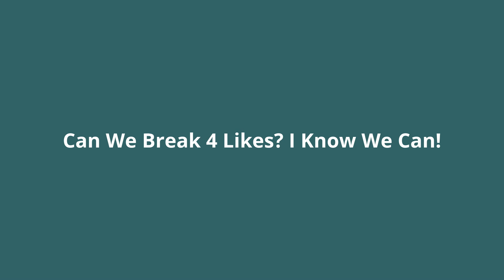TRICKSHOT IMPERSONATIONS! ( Myol, Rain,Tenser, Crude, & Replays! Imp. CHALLENGE!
IMPERSONATIONS BOYS! and girls. i think